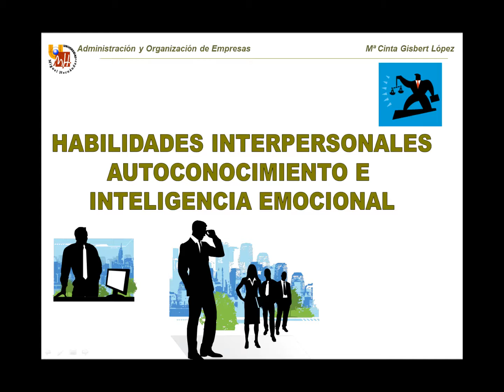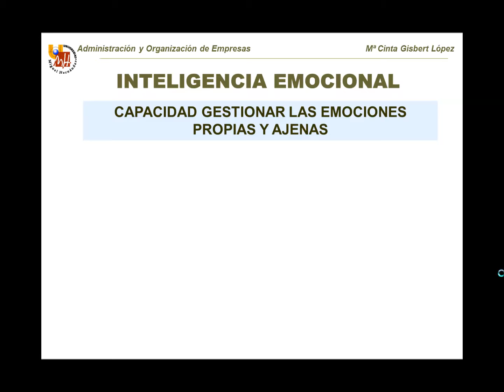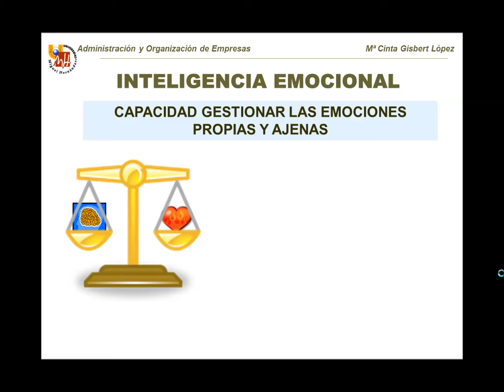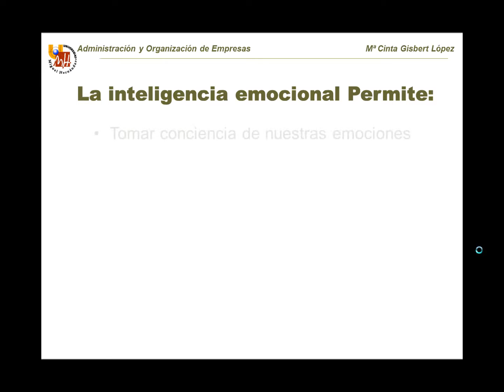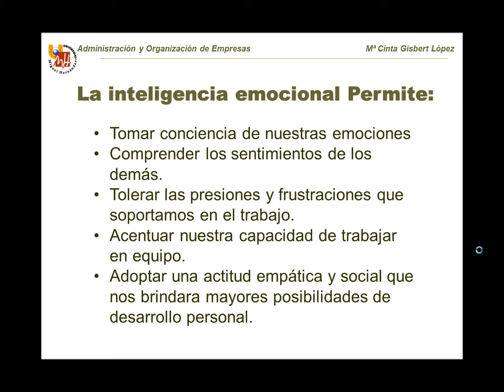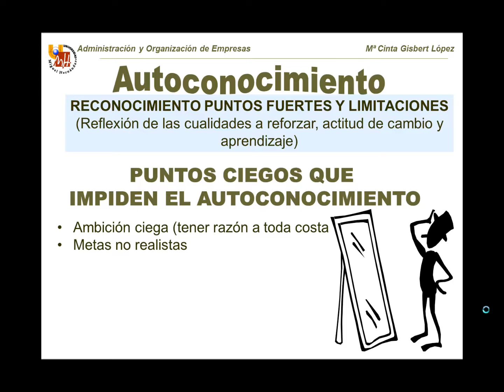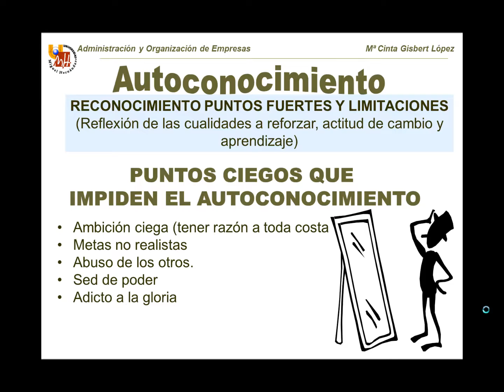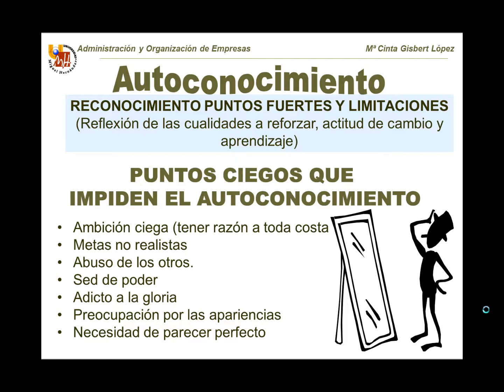umh1259 2012-13 Lec1.12 Habilidades directivas. Autoconocimiento y gestión emocional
Habilidades directivas. Autoconocimiento y gestión emocional.
Asignatura: Administración y Organización de Empresas.
Grado en Administración y Dirección de Empresas Elche.
Profesora: María Cinta Gisbert López.
Dpto. de Estudios Económicos y Financieros.
Área de Organización de Empresas.

Esta cápsula de conocimiento la dedicamos al estudio de las habilidades para el conocimiento personal o auto-conocimiento del directivo, estrechamente relacionadas con la inteligencia emocional.